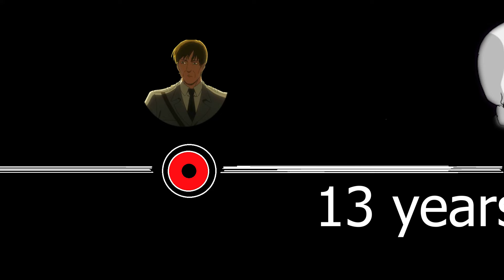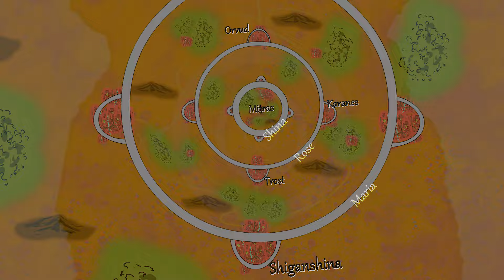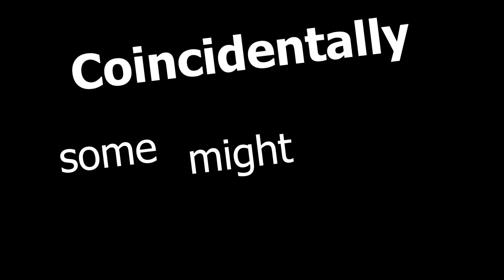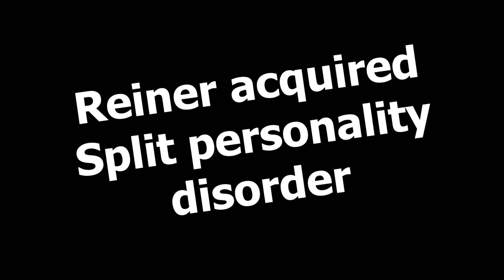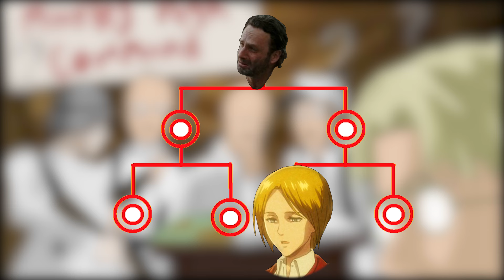Attack On Titan Timeline on Steroids [Part 1]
Attack on Titan is over, and it's time for The complete timeline of Attack on Titan explained. This retrospective video will explain the story of aot from the beginning. Brings me back to memories of the Attack on Titan on crack video compilation we used to make.

Eren's story is over with season 4 part 3, and after years of aot parody videos we finally come to the bittersweet ending. My moving on from Attack on titan that is, not the colossal dumbsterfire we call the snk aot ending

My time producing memes and reactions videos to attack on titan is almost over, and so I find it apt we end this with a complete Attack on titan explained video series, explaining everything from the Colossal and armored beginning to the Erwin smith to the Marley arc to the rumbling, and eventually to the ending.

They journey is almost over, It's time for a final look back on Isayama's great story and end this once and for all

El Penultimo Baile - Jovenes Viejos
Woodshedder - Quincas Moreira
The Center Isn't Holding - National Sweetheart
Outreach - Go By Ocean _ Ryan McCaffrey
Apocalyptic Echoes - Jimena Contreras
High Noon - TrackTribe
Estela - Jovenes Viejos
Los Vaqueros Cumbieros del Espacio - Jovenes Viejos,  Cumbia Deli